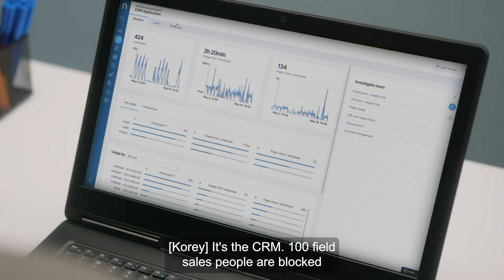The Digital Workplace Games - Round 1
Don’t leave your organization’s digital workplace experience to chance. Nexthink helps IT professionals see and solve technology challenges before they become problems. Make employees happier, attract talent, meet goals, and be more productive with Nexthink.